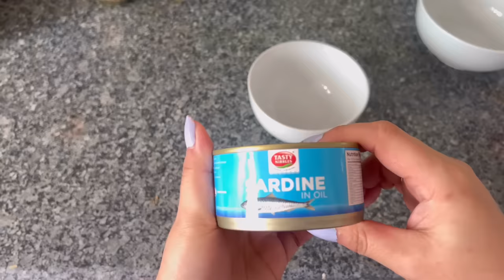Spicy sardine curry & chutney 🥵| My Polish friend is carzy about this recipe| Naga/ Indian curry